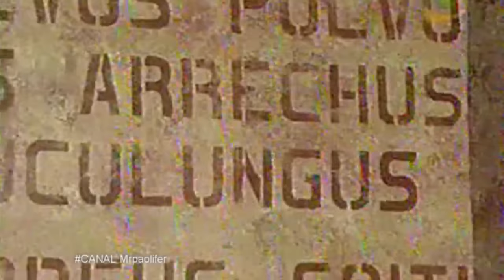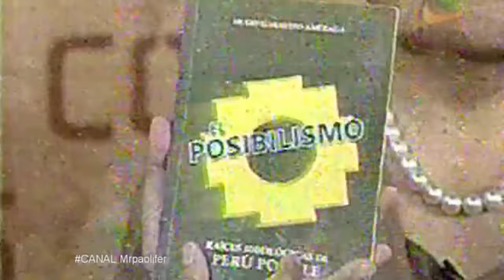MARCO AURELIO DE NEGRO Y MARTHA HITLERMAN " EL GENITAL"=CANAL Mrpaolifer.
LA DIFUNCION DE LA PALABRA, EL MIEMBRO VIRIL, LA HUASANGUADRAPA, EL ORGANO, EL FALO... EN FRECUENCIA LATINA AÑO 2005.